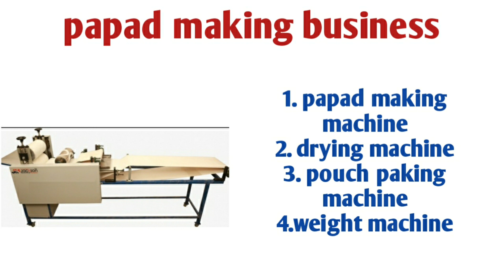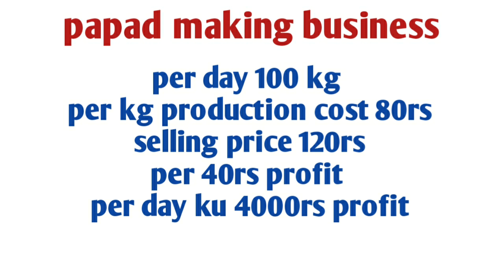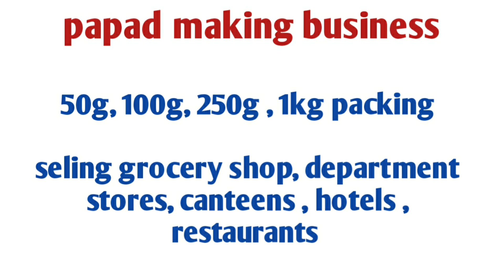business ideas in tamil, tamilnadu, small business ideas in tamil, business ideas, small business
அப்பளம் தயாரிப்பு தொழில்

Total investment
Business plan

Machine link